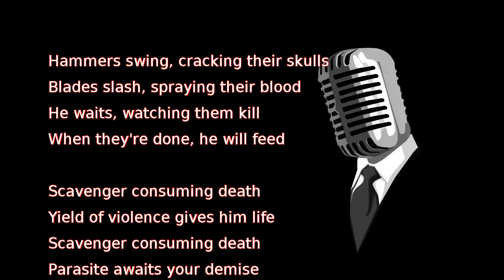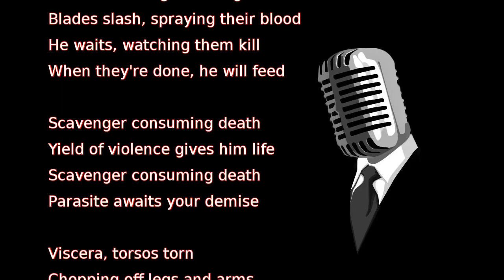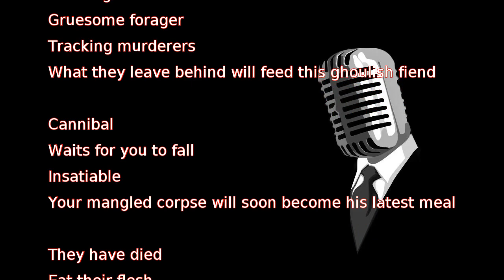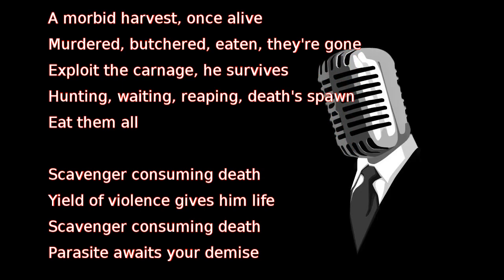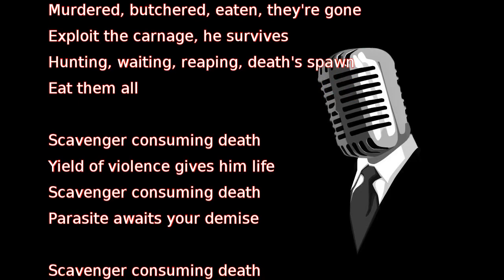Cannibal Corpse - Scavenger Consuming Death (lyrics)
Hammers swing, cracking their skulls
Blades slash, spraying their blood
He waits, watching them kill
When they're done, he will feed

Scavenger consuming death
Yield of violence gives him life
Scavenger consuming death
Parasite awaits your demise

Viscera, torsos torn
Chopping off legs and arms
Sounds of violence draw him near
Soon he'll feed, soon he'll feed

Scavenger consuming death
Body parts and severed heads
Scavenger consuming death
Human vulture seeks your end

Scavenger
Gruesome forager
Tracking murderers
What they leave behind will feed this ghoulish fiend

Cannibal
Waits for you to fall
Insatiable
Your mangled corpse will soon become his latest meal

They have died
Eat their flesh
Before they rot

Gnaw and tear
The fresh meat
Leave only bones

A morbid harvest, once alive
Murdered, butchered, eaten, they're gone
Exploit the carnage, he survives
Hunting, waiting, reaping, death's spawn
Eat them all